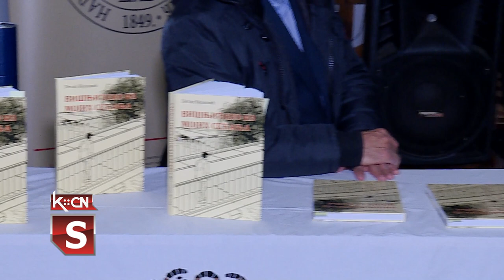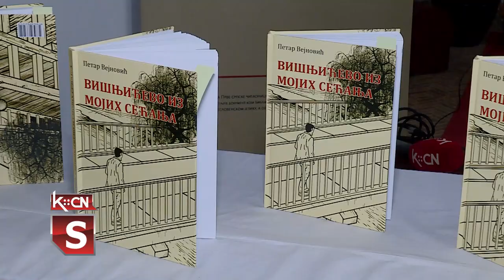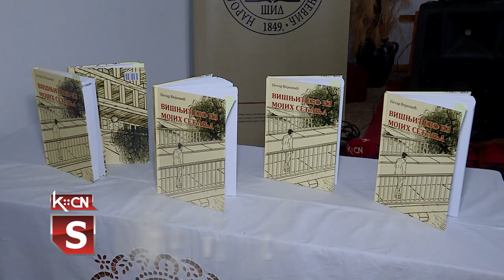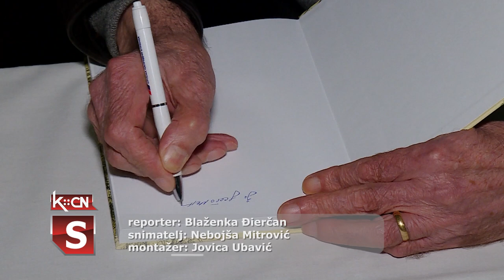Višnjićevo iz mojih sećanja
„Višnjićevo iz mojih sećanja” naslov je knjige-prvenca autora Petra Vejnovića, dugogodišnjeg novinara iz Šida. Knjiga u većem delu govori o istoriji ovog naseljenog mesta i njegovim stanovnicima. U petak, 7. aprila predstavljena je publici u Višnjićevu, a promocija se uskoro očekuje u Šidu i Bjeljni.